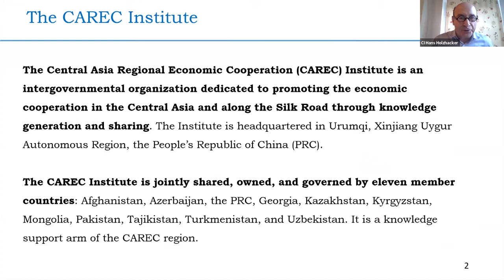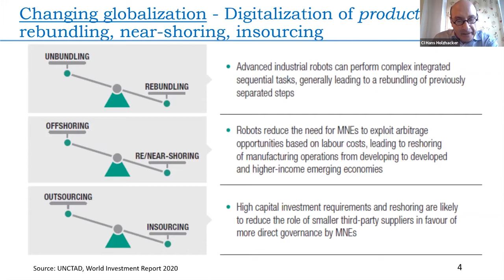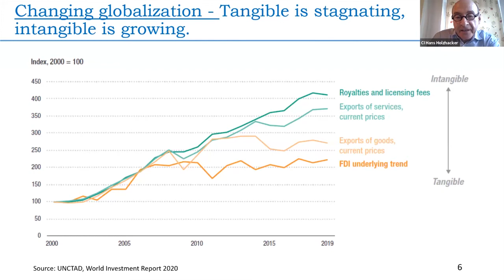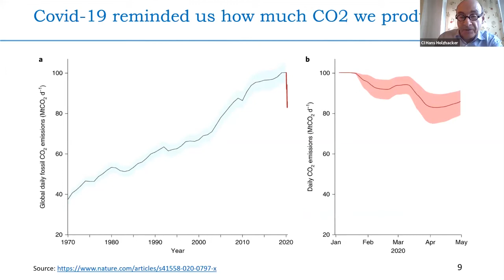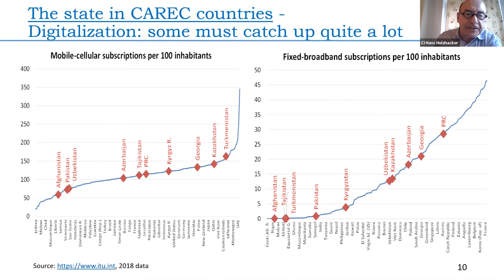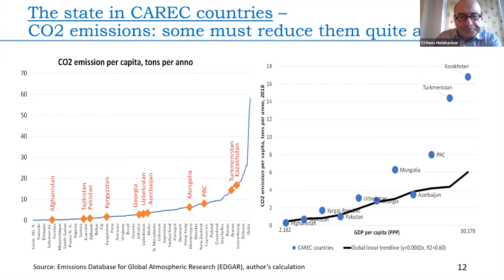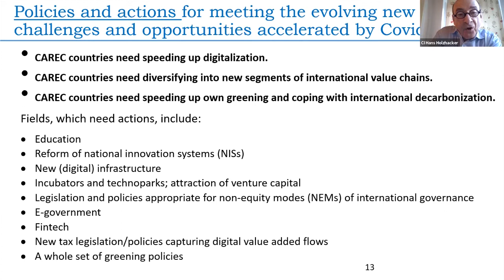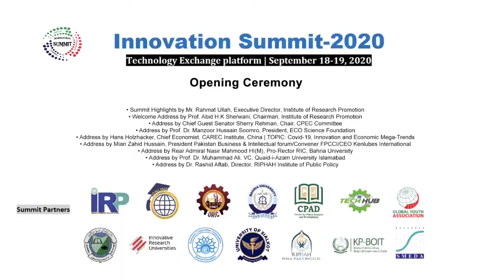Opening Ceremony of Innovation Summit